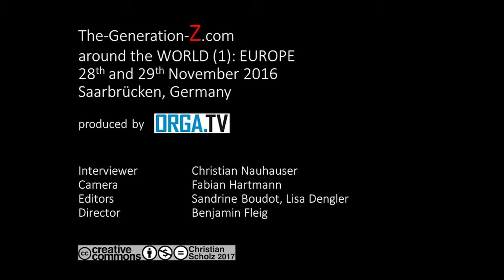Workshop: Generation Z in Europe 2016 - Russia